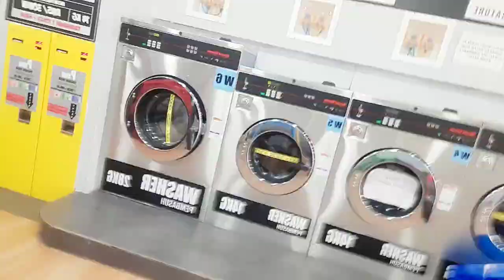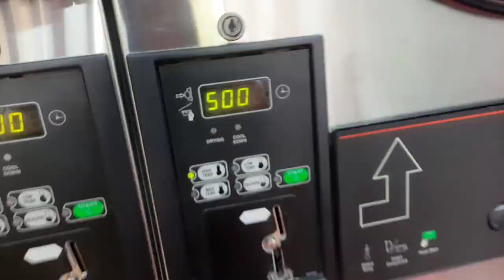dobi layandiri‼️ bagaimana cara kerja di dobi layan diri,jom ikuti saya kerja